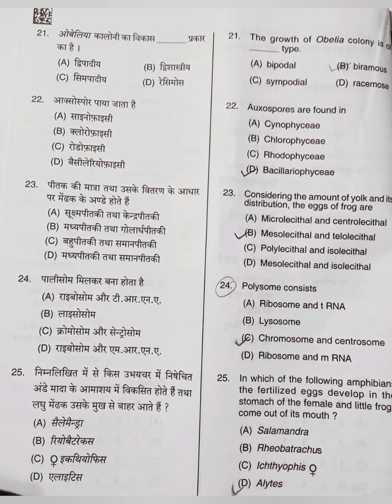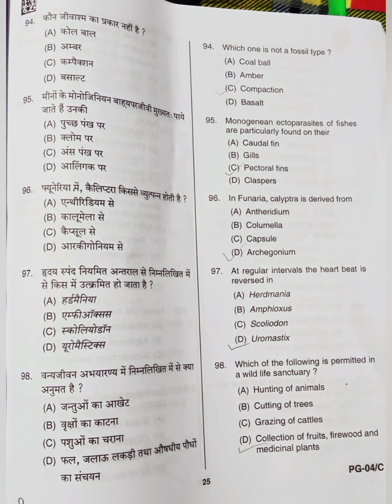UPPGT biology 2021 paper 17/18/21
PGT biology paper 17/8/21